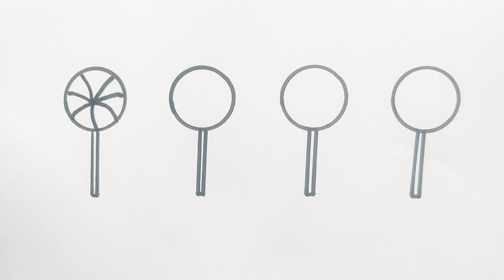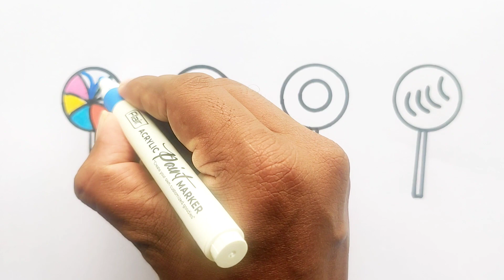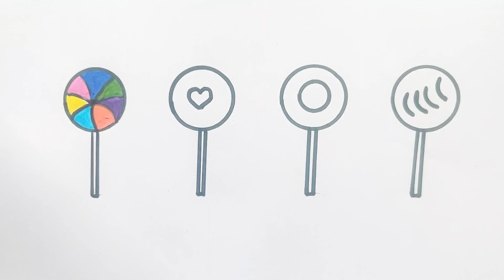HOW TO DRAW A LOLLIPOP EASY STEP BY STEP FOR KIDS | Easy drawing for kids | Art For Kids Hub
HOW TO DRAW A CUTE LOLLIPOP EASY FOR KIDS STEP BY STEP | Easy drawing for kids | Art For Kids Hub
HOW TO DRAW CUTE Rainbow 🌈 LOLLIPOP 🍭 FOR KIDS STEP BY STEP | Easy drawing for kids | Art For Kids Hub
How to draw a cute lolipop for kids ❤️🥰 Lolipop Drawing

your quaries
how to draw
how to draw a cute Lolipop
Lolipop Drawing
chocolate drawing for kids
Lolipop
cute drawing
beautiful flower drawing for kids

How to Draw a Cute Easy Lollipop for Kids Step by Step

how to draw a christmas lollipop,
cute drawing,
drawing tutorial,
drawing easy,
drawing art,
drawing and coloring,
Draw,
Drawings,
Basic Drawings,
Simple Drawings,
Drawings Lessons,
Line Drawings,
Cute Drawings.
Easy Drawings,
Simple Drawings,
Kids Drawings,
Dibujar,
Dibujos,
Dibujos básicos,
Como dibujar,
Dibujos Sencillos,
Cómo colorear,
Cómo colorear,
Dibujos bonitos.
Dibujos Sencillos,
Dibujos Sencillos,

Desenhar,
Desenhos,
Desenhos básicos,
Como desenhar,
Desenhos Simples,
Como colorir,
Como colorir,
Desenhos bonitos.
Desenhos fáceis,
Desenhos Simples,
Desenhos infantis,

Dessiner,
Dessins,
Dessins de base,
Comment dessiner,
Dessins simples,
Comment colorier,
Comment colorier,
Dessins mignons.
Dessins faciles,
Dessins simples,
Dessins d'enfants,

Disegnare,
Disegni,
Disegni di base,
Come disegnare,
Disegni Semplici,
Come colorare,
Come colorare,
Disegni carini.
Disegni facili,
Disegni Semplici,

Рисовать,
Рисунки,
Основные чертежи,
Как рисовать,
Простые рисунки,
Уроки рисования,
Чертежи,
Как раскрасить,
Как раскрасить,
Симпатичные рисунки.
Легкие рисунки,
Простые рисунки,
Детские рисунки,

رسم،
الرسومات،
رسومات أساسية ،
كيف ترسم،
رسومات بسيطة
دروس الرسم
رسومات الخط ،
كيف تلون ،
كيف تلون ،
رسومات لطيفة.
رسومات سهلة
رسومات بسيطة
رسم سهل جدا ،
رسومات للمبتدئين ،
رسومات الاطفال

चित्र,
आसान चित्र
सरल चित्र,
ड्राइंग क्लास,
रेखा चित्र,
कलर कैसे करे,
प्यारा चित्र।
आसान चित्र,
सरल चित्र,